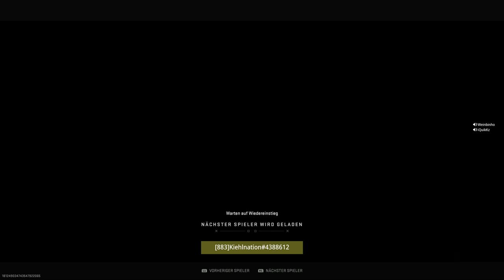Call of Duty®: Modern Warfare II wyld round Control w|VDS